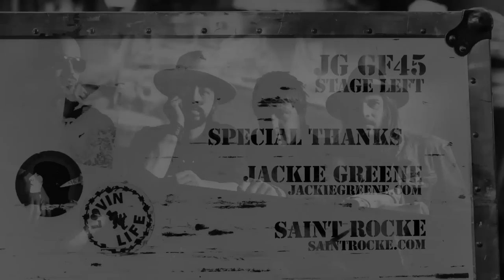Bogner Amps - Goldfinger 45 - Jackie Greene Live - Spooky Tina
Soulful soul man artist Jackie Greene (The Black Crowes, Trigger Hippy) takes you on a sonic trip with Spooky Tina and his Goldfinger 45 amp and Goldfinger 2x12 loaded with a Celestion G12h30 and Greenback 25.

Visit Bogner Amplification for tons of product info, specs, pics and content.

VIDEO CREDITS:
Producer, Director of Photography, Camera, Editing & Sound  -  Greg V.